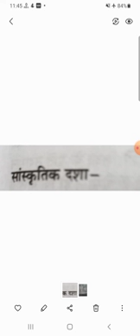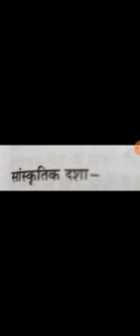3rd year history